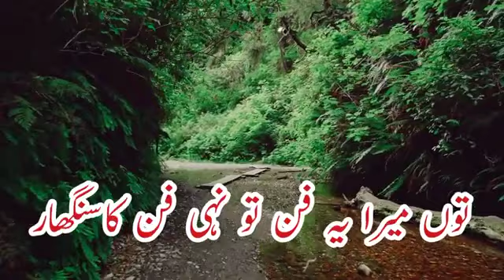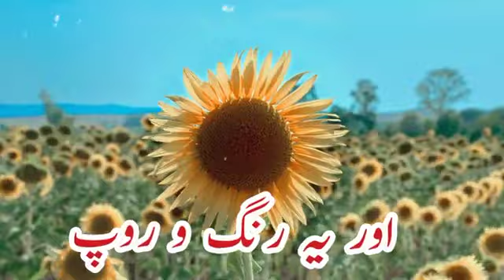Hamdiya ashaar viral video beautiful nazara